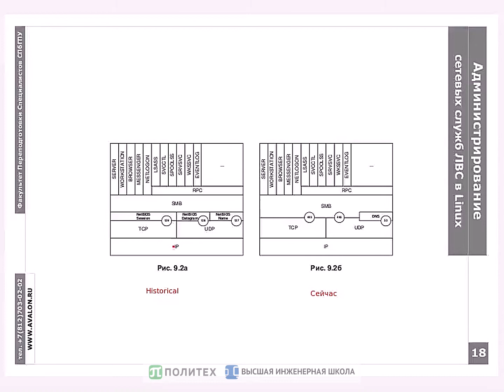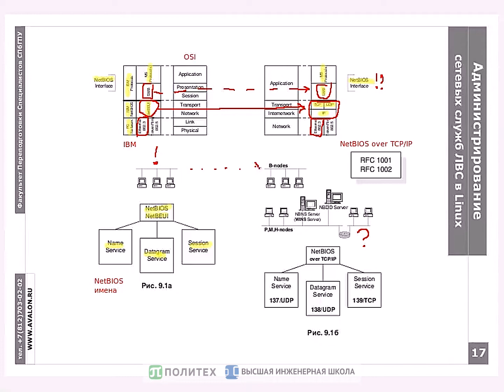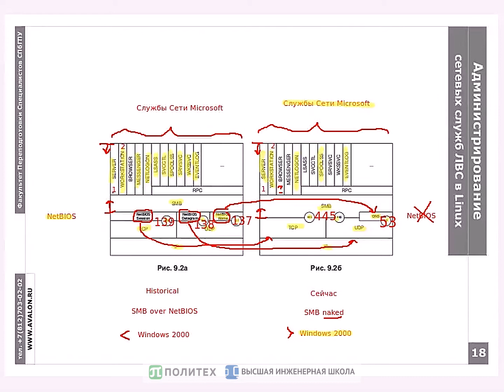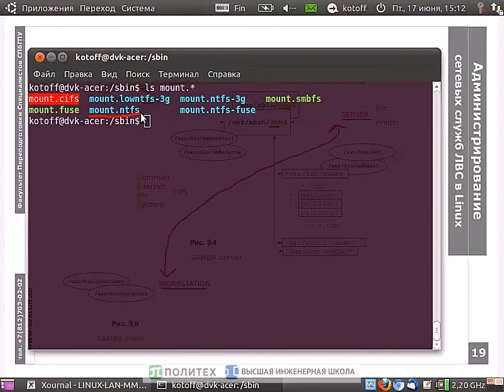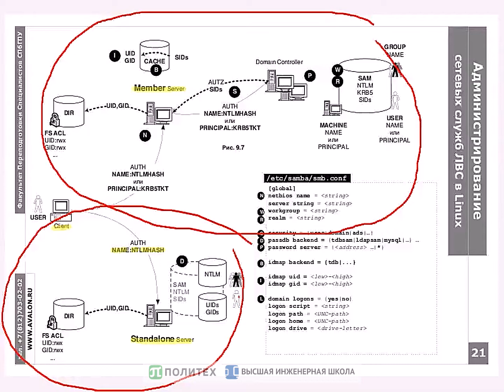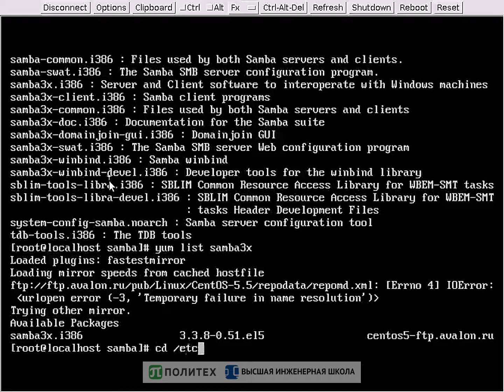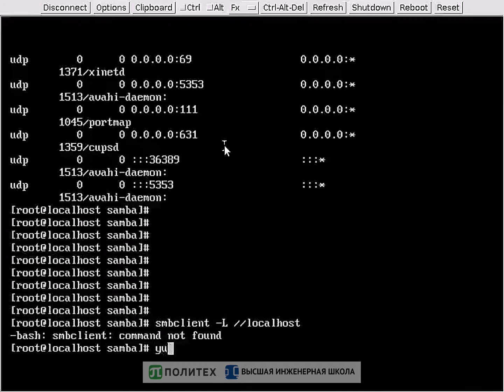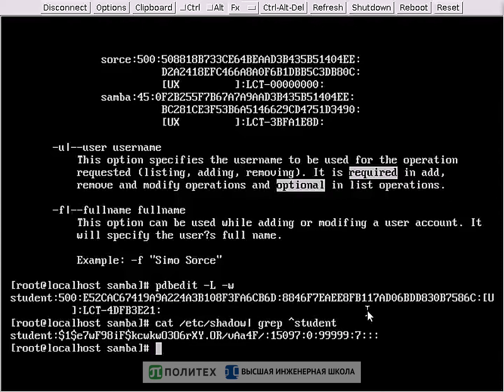Протокол SMB и (standalone) файловый CIFS-сервер